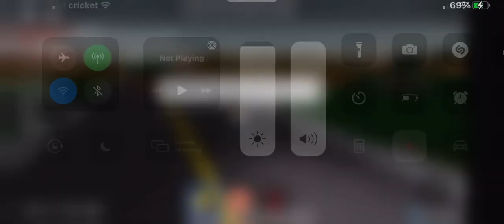Tornado part 2